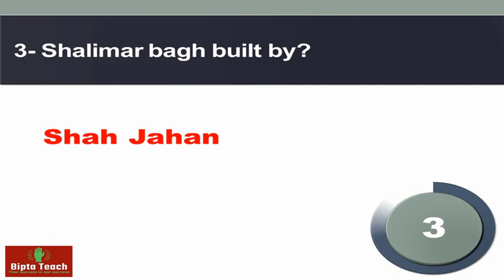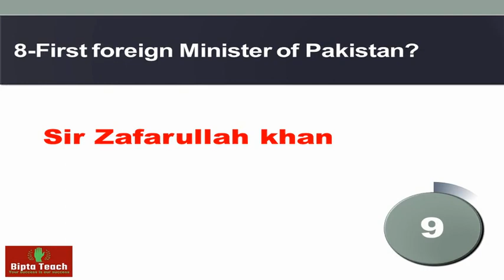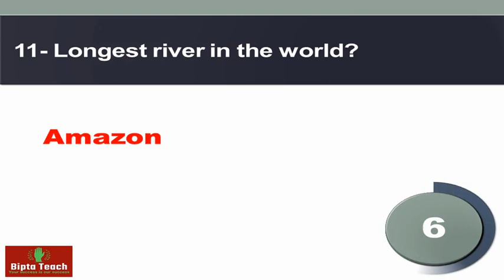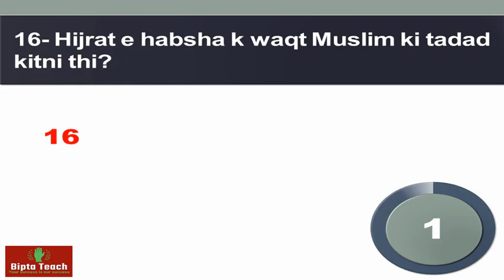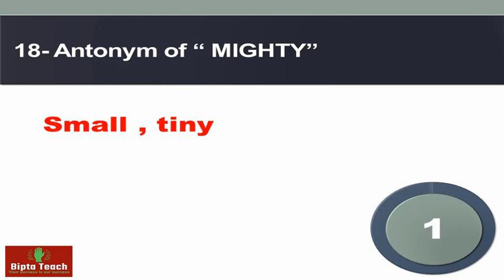MES Solved Paper| Held on 26-3-2022| Today MES Paper | MES Assistant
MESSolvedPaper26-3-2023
MES Solved Paper Held On 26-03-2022 | MES Test Preparation 2022 | Military Engineering Services MCQs March 2022. In this video we learn Military Engineering Services MES Questions with answer 2022. MES Test Preparation MCQs March 2022.